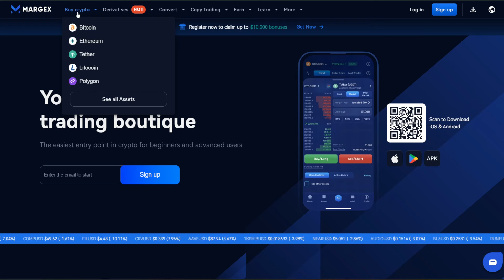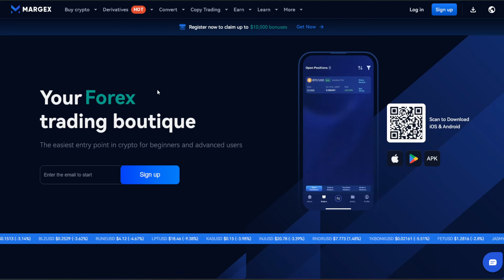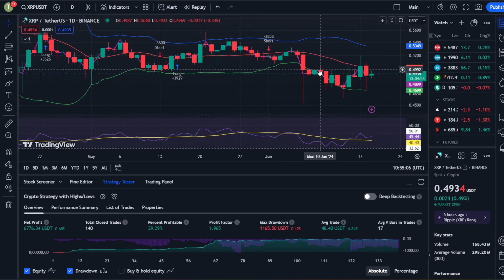XRP - Whales Just Moved MILLIONS... When $1?